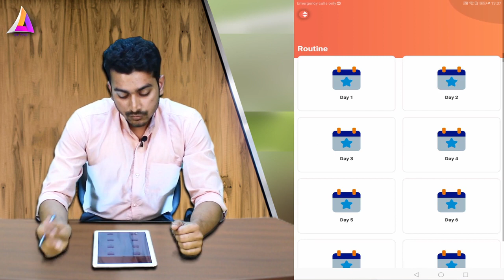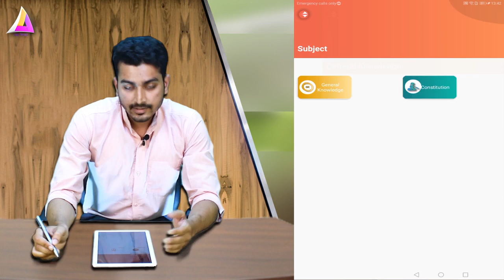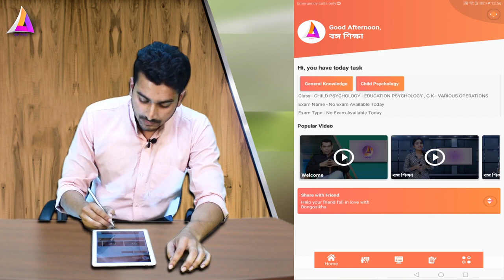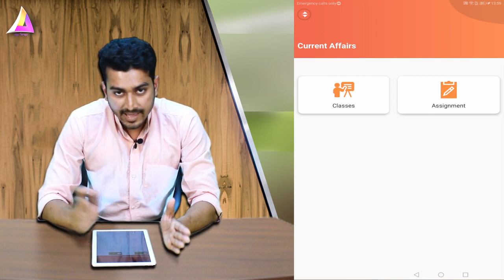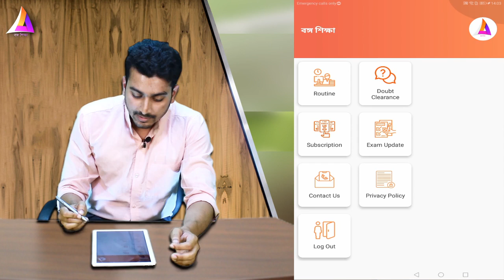HOW TO USE BONGOSIKHA LEARNING SYSTEM FOR COMPETITIVE EXAM (WBCS, SSC-CGL & MANY MORE)IN 1 PLATFORM